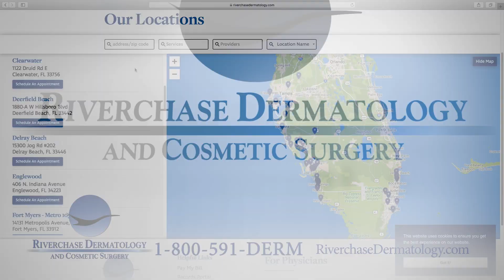Riverchase rush COVID Telemedicine 2